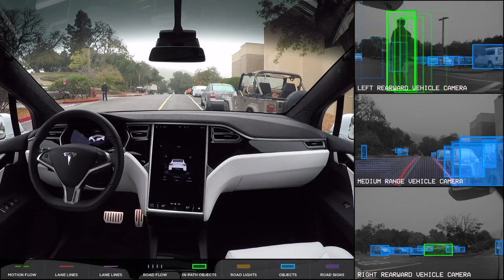Tesla Self-Driving with the Benny Hill option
Tesla Motors presented the Autopilot Full Self-Driving Hardware and chose The Benny Hill Show theme song to illustrate the capabilities.

Credit:
Tesla Motors
Thames Television